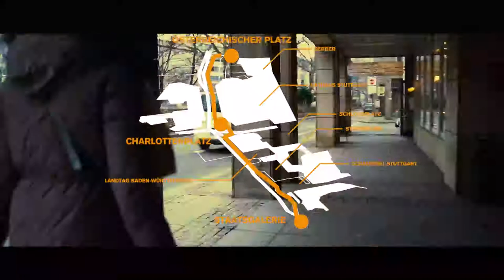aed Video: die Zukunft der Kulturmeile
Unser erster Kurzfilm beschäftigt sich mit einem zentralen Thema der Stuttgarter Stadtplanung – die Kulturmeile. Cem Arat und Markus Weismann von asp erläutern zusammen mit dem Landschaftsarchitekten Joachim Köber, was ihren Entwurf, der beim internationalen Wettbewerb „Neuer Stadtraum B14“ mit dem ersten Preis geehrt wurde, auszeichnet – und wo die Herausforderungen für dessen Umsetzung liegen. Wir danken der Agentur Ansel & Möllers für die großzügige Unterstützung bei der Vorbereitung und Erstellung dieses Films!